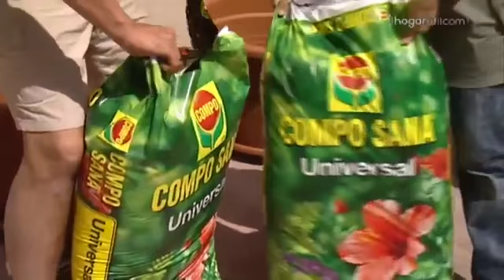Árboles frutales en la terraza - Decogarden -Jardinatis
Iñigo Segurola nos muestra cómo plantar árboles frutales en la terraza: un grosellero, un peral, un ciruelo y un manzano.

¿Quieres más información?

➡️ ¿Cuándo y cómo podar árboles frutales? (todo lo que necesitas saber)

🌼 ¡Comparte tu pasión por la jardinería! 🌼

- JARDINATIS -